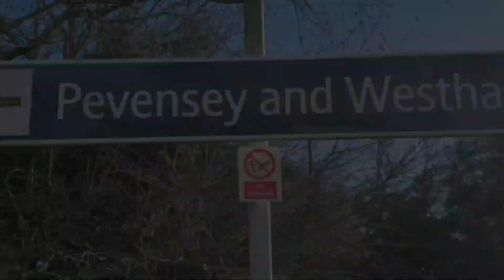Trains at Pevensey & Westham